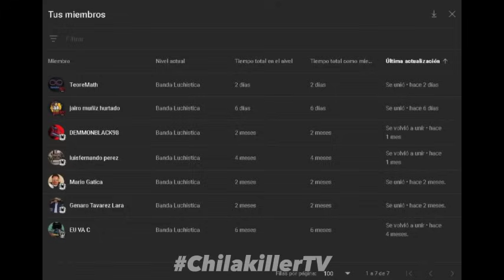AEW Collision | 14/Octubre/2023 | RESUMEN Y RESULTADOS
wwe
wwe raw
wwe smackdown
wwe nxt
videos de lucha
resumen raw
resumen smackdown
canal de wwe
wwe review
analisis wwe
lucha libre
wrestling
top wwe
tops wwe
curiosidades wwe
videos de wwe tops
tops wwe
videos de lucha libre
aew
aew resumen
aew resultados
resultados
resumen
review
analisis
highlights
aew dynamite
aew rampage
aew collision
aew highlights
wwe highlights
wwe results
aew review
aew results